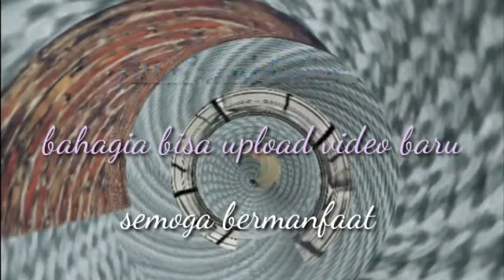Sup Manten Khas Solo || Sederhana Tapi Segar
Dipublikasikan, 7 Juni 2021

Assalamu'alaikum penonton, kali ini upload video baru dengan masakan yang biasa disuguhkan saat ada orang punya hajat mantenan .

Bahan :
1. Wortel : 1/2 kg
2. Kapri : 3 rb
3. Macaroni : 1/2 kg
4. Jamur : 10 rb
5. Daging ayam : 1 kg
6. Daun loncang : 1 rb
7. Bawang goreng : 2 rb

Bumbu :
1. Bawang bombay : 2 biji
2. Tomat : 4 biji
3. Bawang putih : 10 siung
4. Blue band / minyak goreng (secukupnya)
5. Megi bubuk/ royco (secukupnya)
6. Megi kotak : 4 biji
7. Lada bubuk (secukupnya)
8. Gula pasir (secukupnya)
9. Garam (secukupnya)
10. Penyedap rasa (secukupnya)
11. Cuka (secukupnya)
12. Kapulaga : 1 biji

Untuk praktek nya tonton videonya ya 🙏🙏🙏